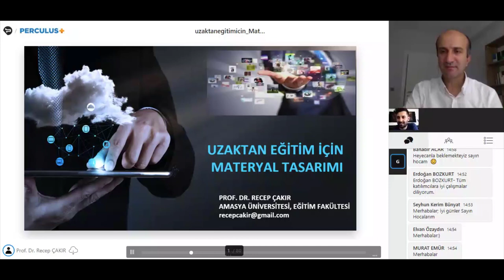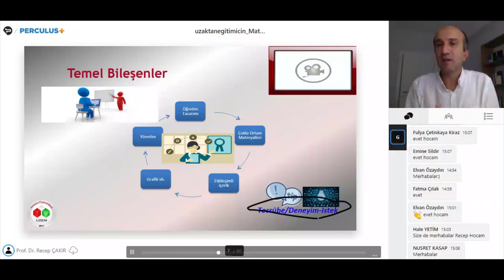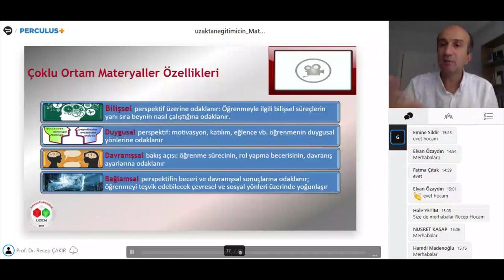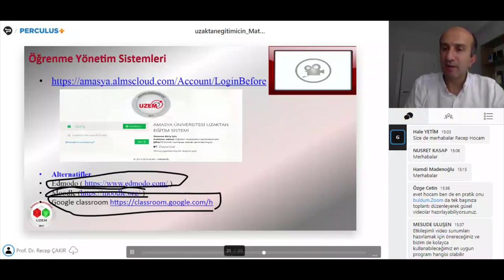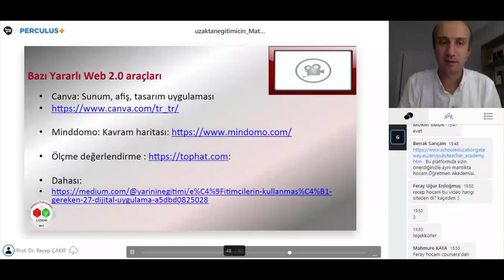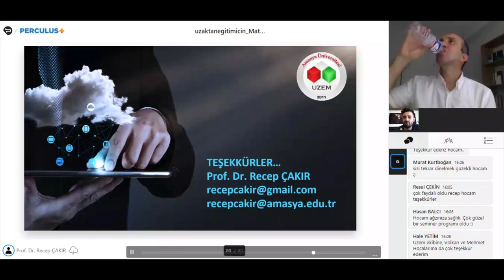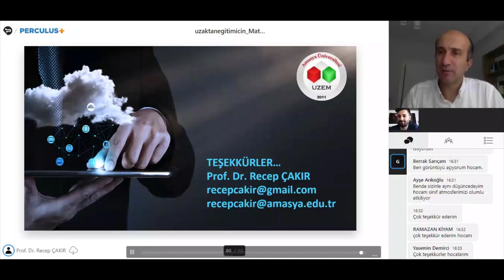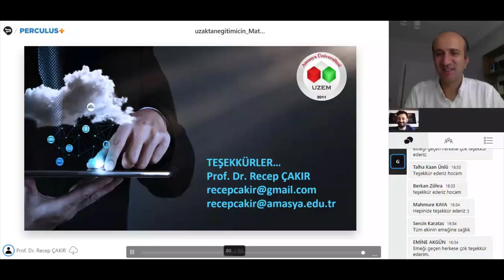Webinar #5 -- Prof. Dr. Recep ÇAKIR - Uzaktan Eğitim İçin Materyal Tasarımı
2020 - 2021 Eğitim Öğretim Yılı Hazırlıkları kapsamında Amasya Üniversitesi Uzaktan Eğitim Merkezi Tarafından Düzenlenmiştir